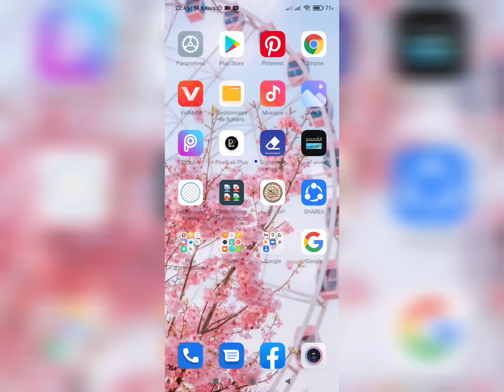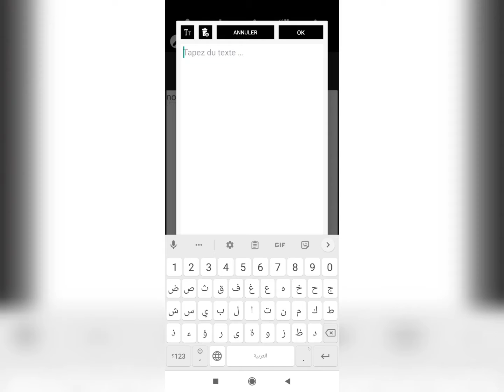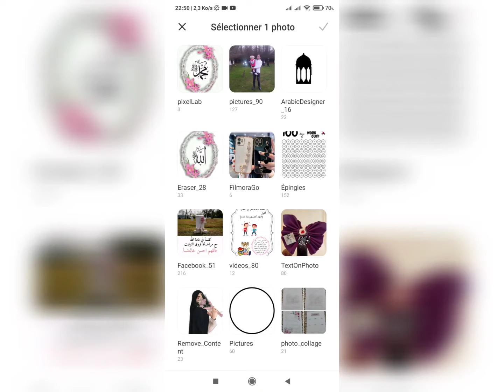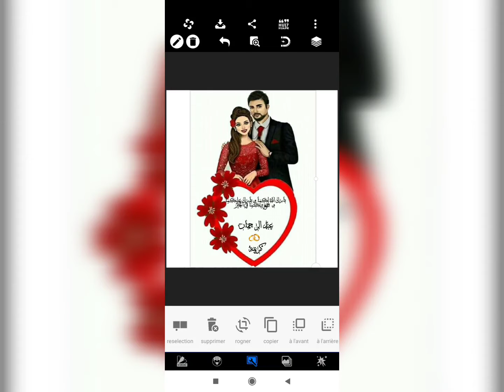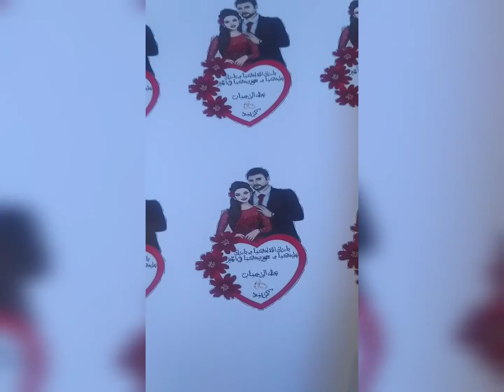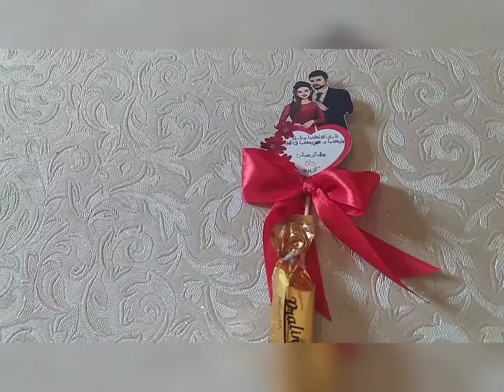توزيعات راقية و بسيطة لافراحكم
تفاصيل صغيرة، لكنها تعج بالحياة، بالروح، بالحب والجمال، قبسٌ من الورد، وخط عربي جميل، ورائحة الماضي، كلُ عناوين الجمال تلك، تجتمع في هدايا صغيرةٍ، كل حرفٍ فيها ممزوج بالحب والعطاء